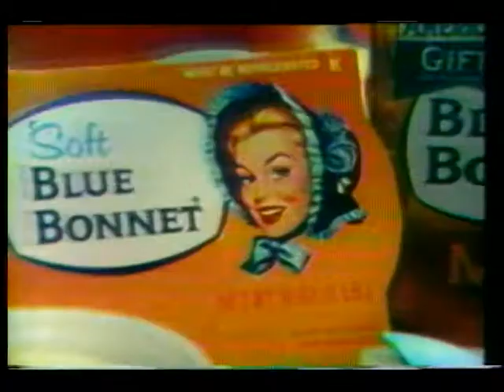Spot Premiados Publicentro Productions - Blue Bonnet "Pavo"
Spot premiado con Agueybana de Oro 1977
Producto: Blue Bonnet

Publicentro Production pone a su servicio toda la experiencia creativa, técnica y profesional adquirida a través de su exitosa carrera de triunfos acumulados

En Publicentro Production el éxito de nuestros clientes es nuestro propio éxito… Las ideas nacen y en Publicentro Production se hacen